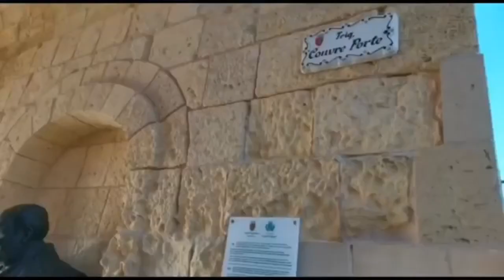A GLIMPSE OF BIRGU FOR U! 🥰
CORRECTION ON WHAT I HAVE SAID IN THIS VIDEO 1820 TO 2020. ITS 200 YEARS CELEBRATION.
BRIEF INFO:

Vittoriosa seems to have been the second oldest parish in Malta after the Cathedral church. From 1530 to 1571 the church served as the conventual church of the Knights of st. John, while the Annunciation church was the Parish Church. The present church was built between 1681 and 1697 by Lorenzo Gafà; it became the seat of a Collegiate chapter in 1820.

ABOUT MTO TRAVELS:
 Hello there! Travelling and recording (places, events, people, foods, and so on...) has always been an inner passion for me. Though I took videos short and simple at times, the memories and experiences of those comes back to life once more. I hope my simple memory that brings you knowledge and fun like what I had when capturing it.